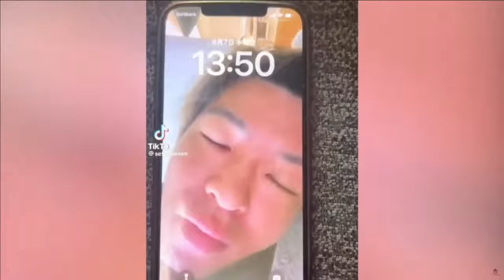A Try Not To Laugh w/out the Try Not To